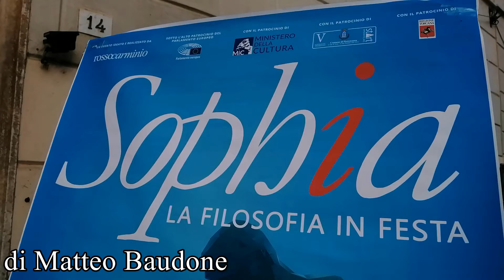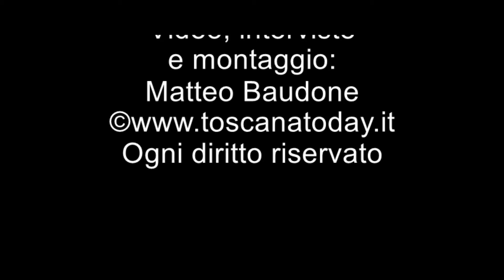Toscana Today - Festival Sophia 2021: le differenze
All'interno del Festival Sophia 2021 a Pietrasanta, la ricerca del significato della parola "Differenze" tra i relatori del Festival